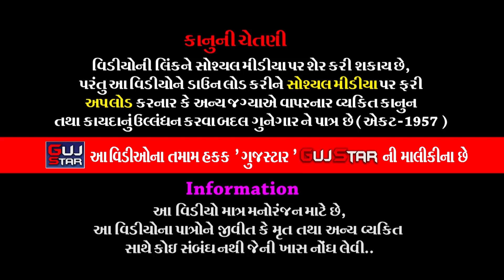ખોડિયાર માતાજી-બ્રહ્માણી માતાજીનોમાંડવો|| 16 ||KhodiyarMa,BrahmaniMa No Mandvo Kakadia Family-Ranpur